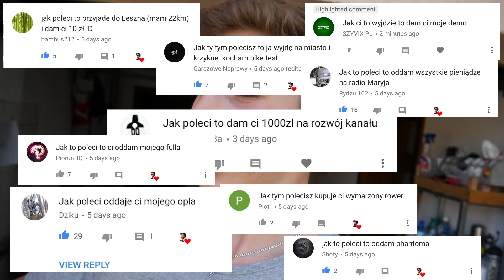Buduję LATAJĄCY ROWER odc.3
Finał serii!!! Sprawdź czy rower wzniósł się w powietrze.
Od dwóch tygodni tworzę konstrukcję, która ma na celu wzniesienie mnie na rowerze w powietrze.